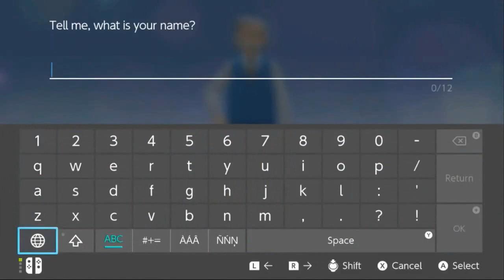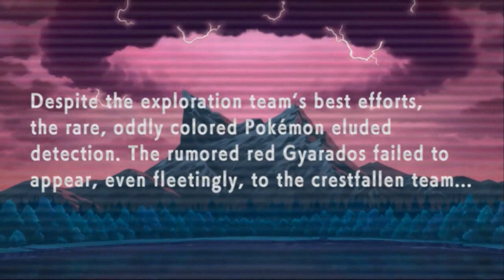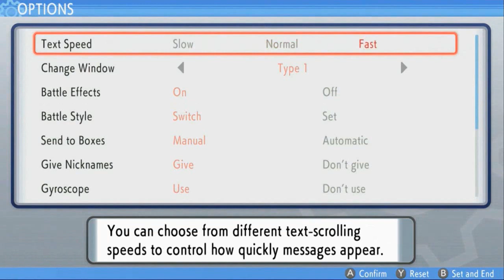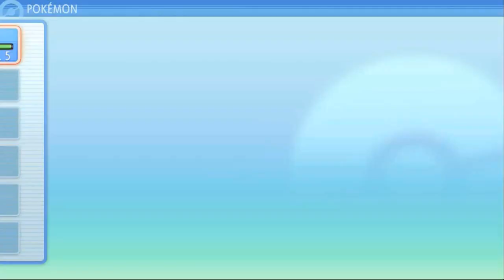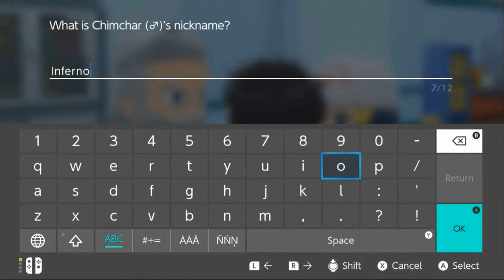Pokemon Brilliant Diamond Walkthrough Part 1: Back to a Brand New Sinnoh! (2022 Re-Upload)